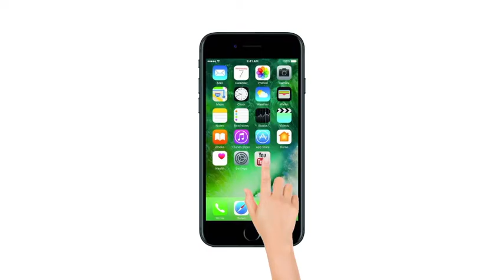Priety Zinta - से छेड़छाड़ मामले में Ness Wadia के खिलाफ चार्जशीट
एक्ट्रेस प्रीति जिंटा के साथ छेड़छाड़ के मामले में मुंबई पुलिस ने उनके पूर्व प्रेमी और बिजनेसमैन नेस वाडिया के खिलाफ 200 पेज की चार्जशीट फाइल की है।